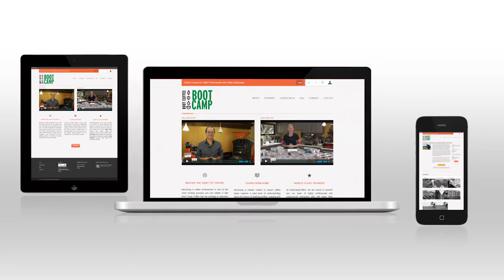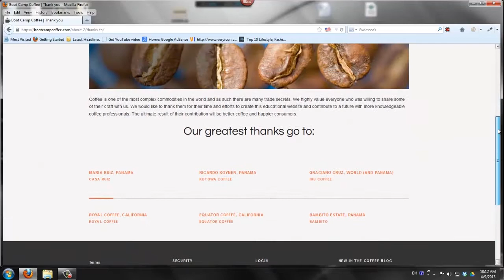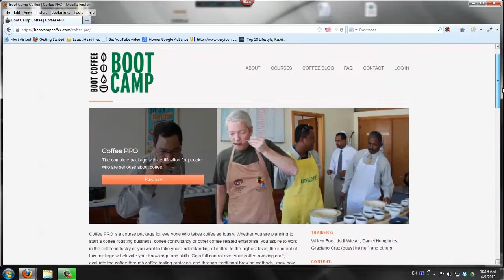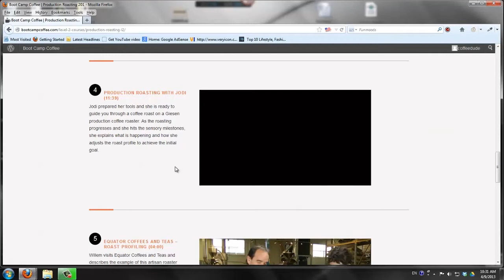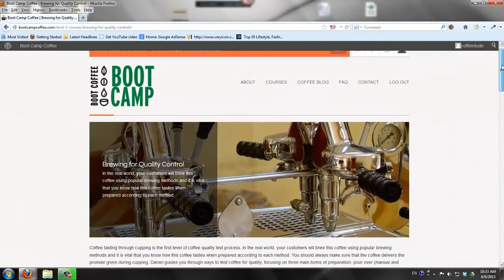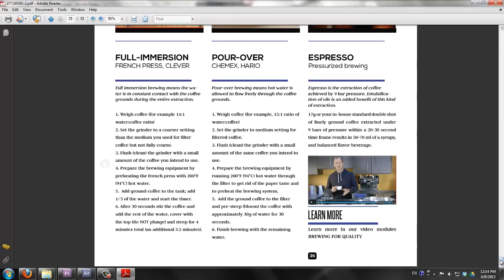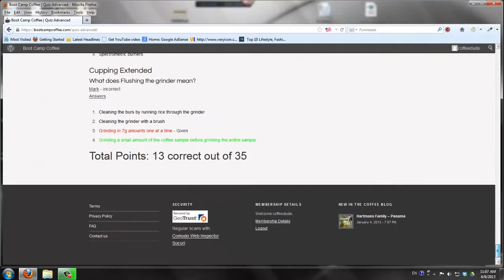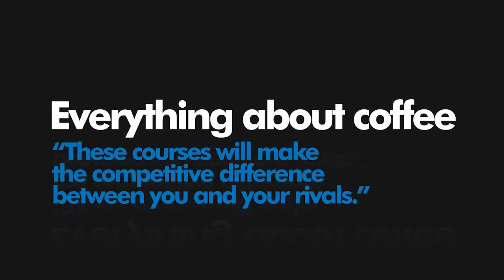Boot Camp Coffee Demo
Boot Camp Coffee is an elearning site for coffee professionals. This demo will is a short introduction of the site.